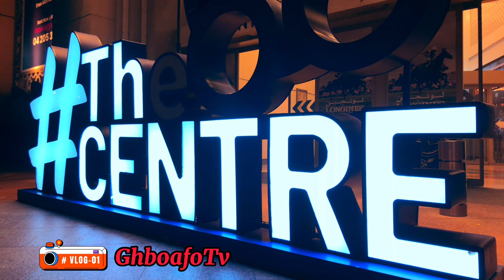Dubai [4K] Amazing Dubai Mall, City Center Walking Tour 🇦🇪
Join us on an incredible walking tour of the iconic Dubai Mall and City Center, where you’ll experience the breathtaking views and vibrant atmosphere of one of the world’s most renowned shopping destinations! In this stunning 4K video, we take you through the luxurious corridors of Dubai Mall, showcasing its extravagant architecture, mesmerizing fountains, and a diverse array of shops and dining options.

Explore the City Center's vibrant energy, as we stroll past its impressive attractions and bustling crowds. This immersive experience will give you a taste of the luxury and excitement that Dubai has to offer. Perfect for travel enthusiasts, shopping lovers, and anyone dreaming of visiting Dubai!